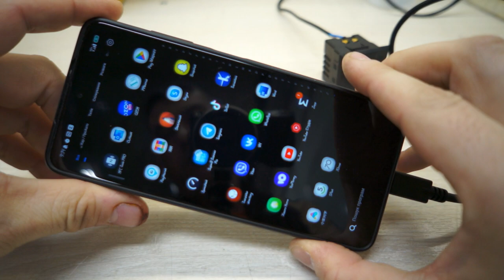Розетка сетевая с usb + type-c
мій vlog
Розетка сетевая с USB + типа C, 5 В, 220 В, со светодиодным индикатором